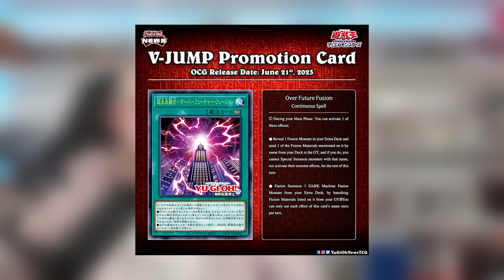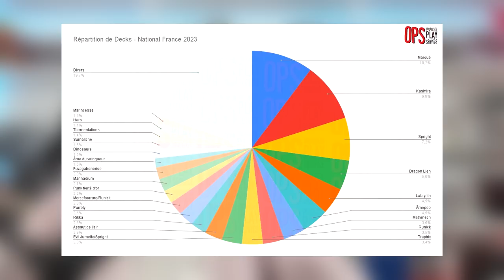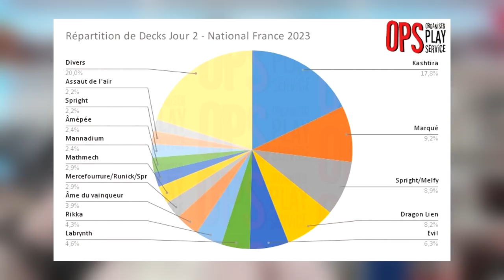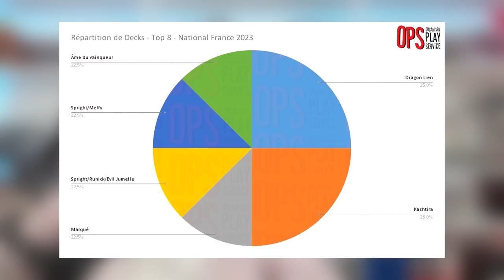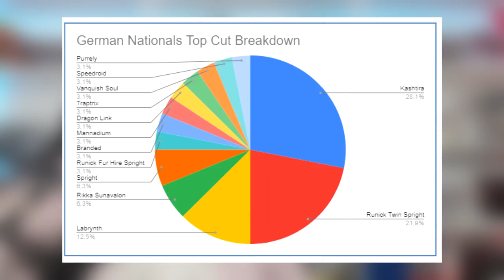HEBDO NEWS Yu-Gi-Oh! 📰 Une carte problématique, un set très prometteur et le récap des nationaux !